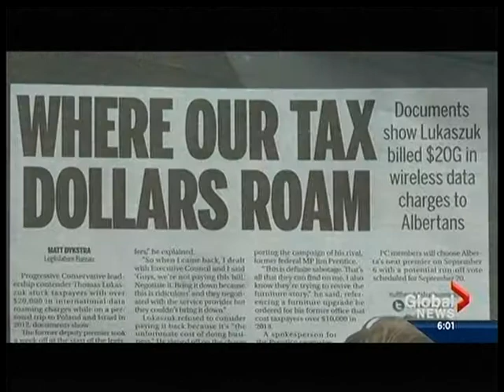Global Lukaszuk roaming charges August 25, 2014